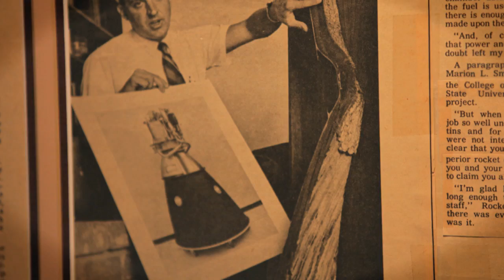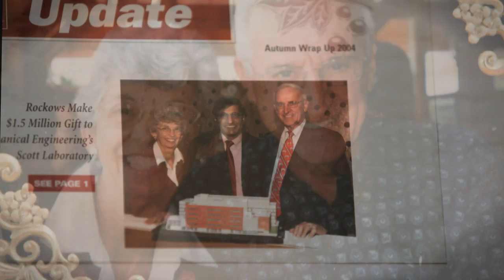But for Ohio State: Ralph Rockow's story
Ralph Rockow's degrees from Ohio State led him to work on engines for rockets. In 1970, an engine he developed helped save the lives of the Apollo 13 astronauts.